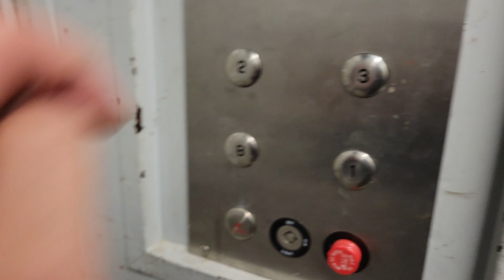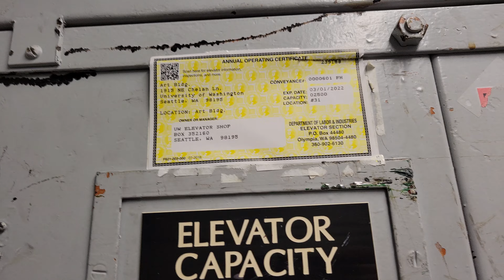Modded 1968 Otis Hydraulic Freight Elevator @ UW Art Building, Seattle WA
My first freighter at the UW!

Installed 1968

Original Fixtures: Otis Black Button